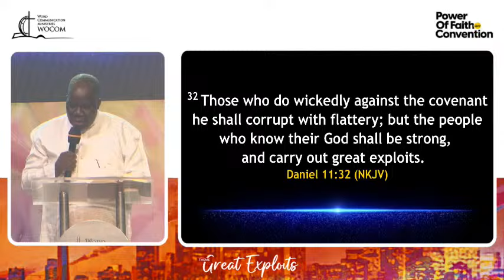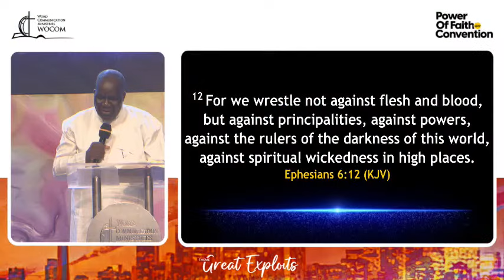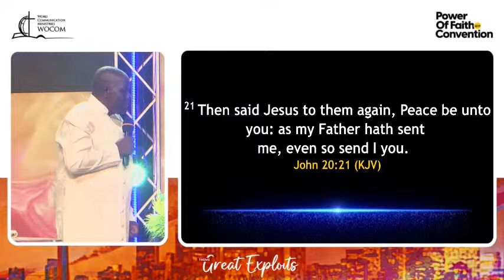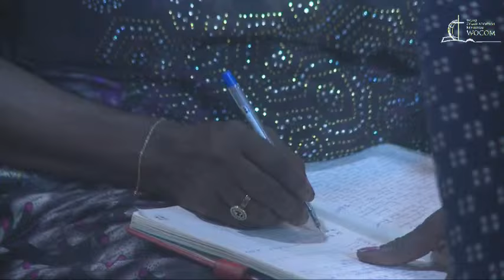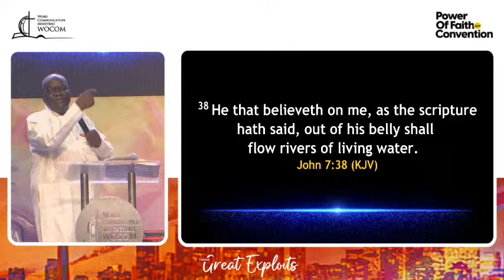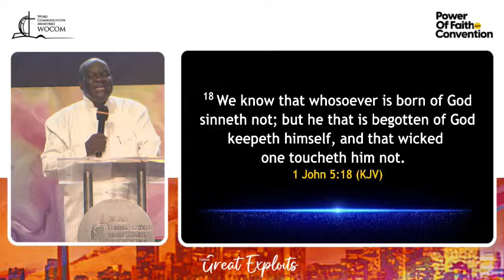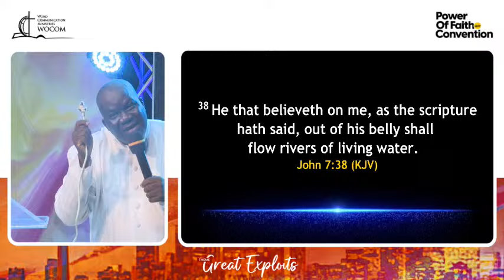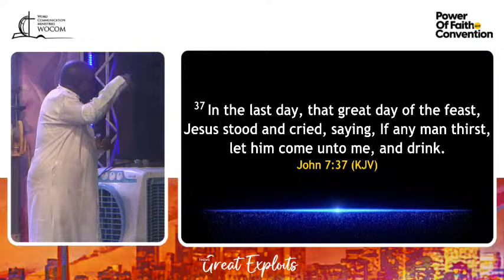POWER OF FAITH CONVENTION 2024 || THEME: GREAT EXPLOITS || BISHOP ELIJAH BANKOLE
POWER OF FAITH CONVENTION 2024 || THEME: GREAT EXPLOITS || 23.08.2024
DAY THREE EVENING SESSION